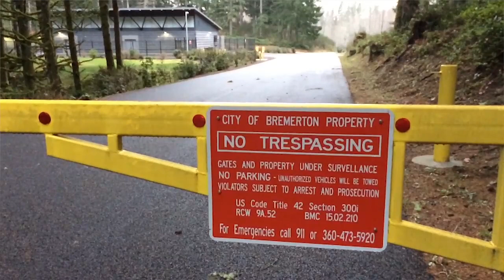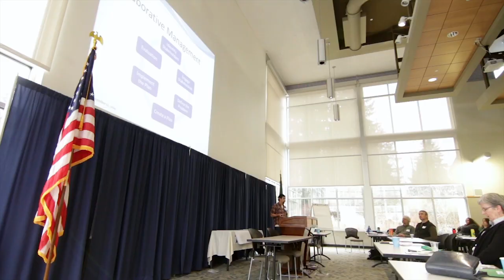Protecting Forests to Ensure the Quality of Our Drinking Water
The majority of Washington State's drinking water comes from forested watersheds. Forest practices - including timber harvest, road construction, and herbicide application - can affect water quality. Although state regulations are designed to protect our natural resources, additional strategies can further safeguard our drinking water sources. Graduate student Jonathan Nagata worked with the Washington State Department of Health to develop and coordinate a series of workshops to help water treatment operators and managers implement these source water protection strategies. Jon is an MS candidate in the Department of Environmental and Occupational Health Sciences at the UW School of Public Health and an MPA candidate in the UW Evans School of Public Affairs.